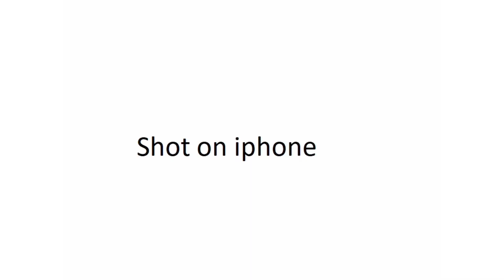Shot on iPhone meme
video credit :To Rightful Creator

Enjoy shot on iPhone meme
shot on iPhone meme shorts